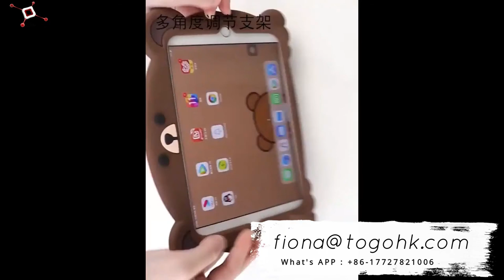ipad крышка производитель и поставщики Китай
ipad крышка производитель и поставщики Китай: Китай Ipad Case оптом - Выберите высококачественные продукты Ipad Case по лучшей цене от сертифицированных китайских производителей корпусов, силиконовый чехол ... Импорт Китай Чехол для Ipad от различных высококачественных китайских поставщиков чехла Ipad